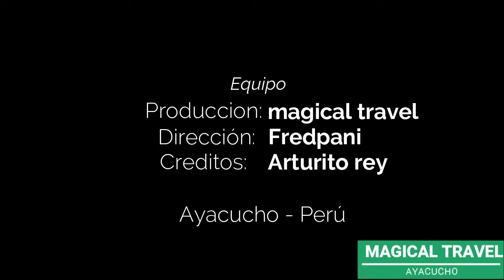Pachapupun (Ombligo del mundo)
Un nuevo atractivo turístico a 5 horas de la ciudad de Ayacucho ubicado en la la localidad de Huancasancos.
Éste es un vocan dormido que al rededor aún sale agua caliente con mucho contenido mineral derivado de la calcita. Se dice que tine propiedades curativas para problemas articulares y tonifica la piel.
Descubre la aventur de vivir al máximo con nosotros.

Agencia de turismo Magical Travel
Dirección: Portal Constitucion Nro 9 int. 1 plaza de armas Ayacucho
Contactos:
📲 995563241